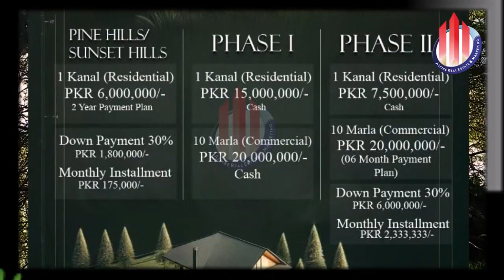Pine City Phase 2 Part 1 | Complete Site Visit & Updates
Welcome to our exclusive site visit of Pine City Phase 2! 🏡✨ In this video, we take you on a detailed tour of this highly anticipated real estate project. Whether you're an investor, a homebuyer, or simply curious about this beautiful development, this video will give you an in-depth look at what Pine City Phase 2 has to offer.

📍 What to Expect:

An on-ground tour of the latest developments and ongoing construction.
A sneak peek into the amenities and lifestyle facilities planned for the community.
Updates on the plot sizes, pricing, and available options.
🌳 About Pine City Phase 2: Pine City Phase 2 is a premium residential project known for its strategic location, serene environment, and world-class amenities. Set amidst lush greenery, this phase promises a perfect blend of modern living and natural beauty, making it an ideal choice for families looking to build their dream home.

📊 Investment Potential: With rapidly growing infrastructure, proximity to key city areas, and a focus on sustainable living, Pine City Phase 2 is set to be a hot spot for real estate investors. We’ll explore why this project is a great opportunity for long-term investment.